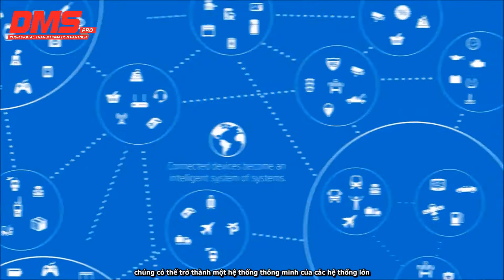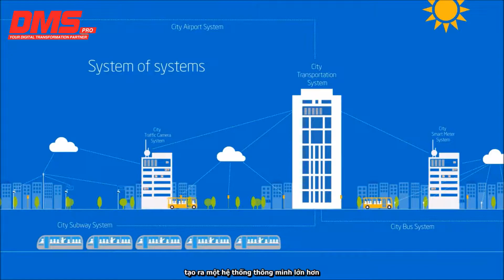What is IoT? - IoT là gì?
IoT (Internet of Things) là tất cả các thiết bị có thể kết nối với nhau . Việc kết nối thì có thể thực hiện qua Wi-Fi, mạng viễn thông băng rộng (3G, 4G), Bluetooth, ZigBee, hồng ngoại… Các thiết bị có thể là điện thoại thông minh, máy pha cafe, máy giặt, tai nghe, bóng đèn, và nhiều thiết bị khác.